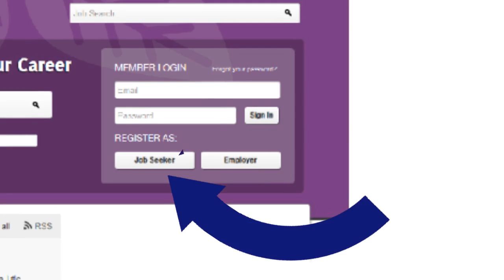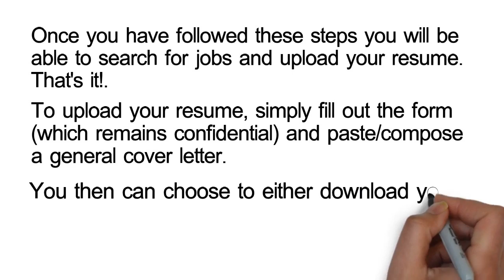Whiteboard Animation Sample - Attention Grabbing | EddieTeo.com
Whiteboard animation work produced by Eddie Teo @ I am a Singapore based freelance video scribe creator who can offer great prices for you requirements and yet provide high quality professional videos.

Type: Instructional
Unique Difference: Demonstration of Website Usage
Duration: 1m43s
Voice Over: None
Year: 2013